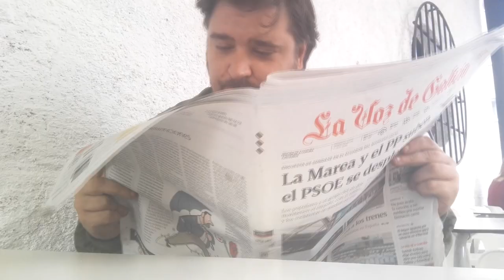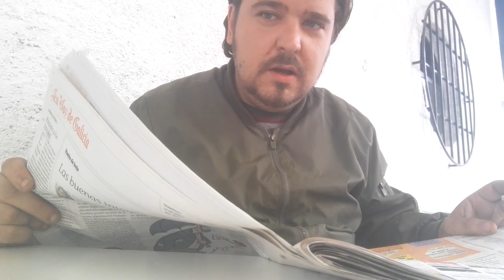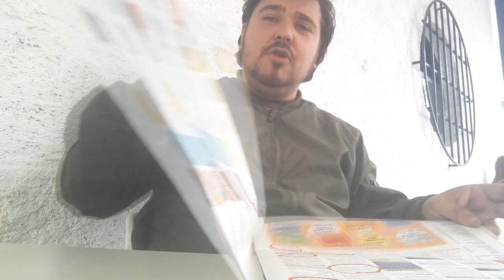Los Peores Anuncios de Periódico Gallegos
Se me dió por cojer el periódico... madre mía